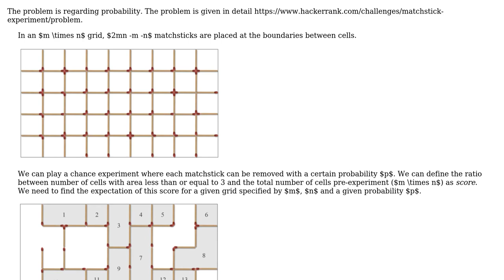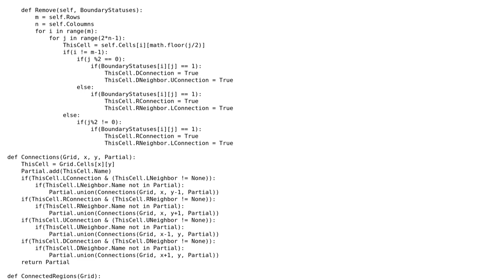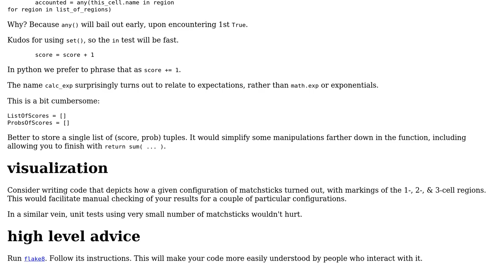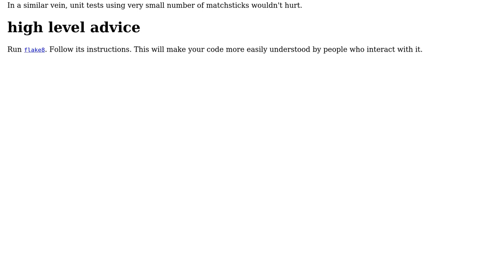Hackerrank Matchstick experiment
With thanks & praise to God, and with thanks to the many people who have made this project possible! | Content (except music & images) licensed under CC BY-SA | Music | Images & others | With thanks to user J_H user Jamal user Balakrishnan Rajan and the Stack Exchange Network Trademarks are property of their respective owners. You are responsible for your own actions.